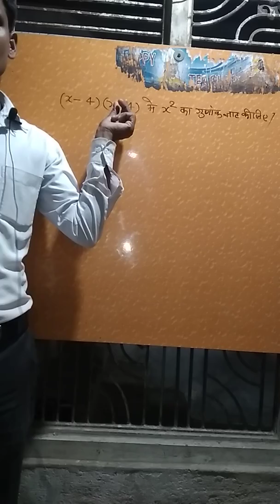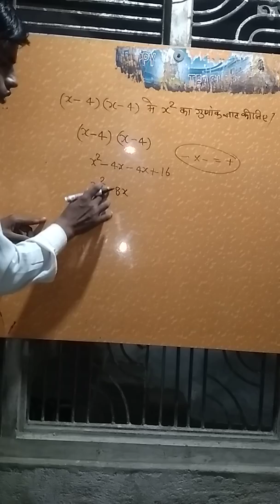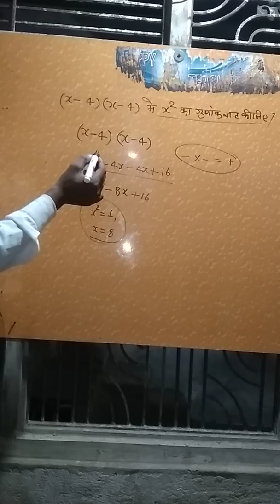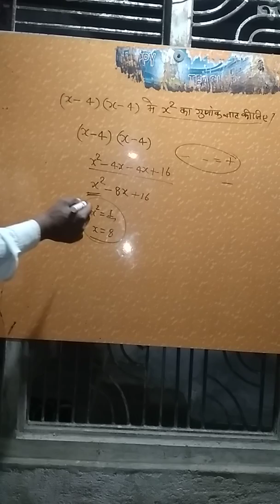Xsquare का गुणांक ज्ञात करना || kisi bhi sankhya ka gunank gyat karna BY SHASHIKANT SIR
गुणांक ज्ञात करना
 kisi bhi sankhya ka gunank gyat karna BY SHASHIKANT SIR